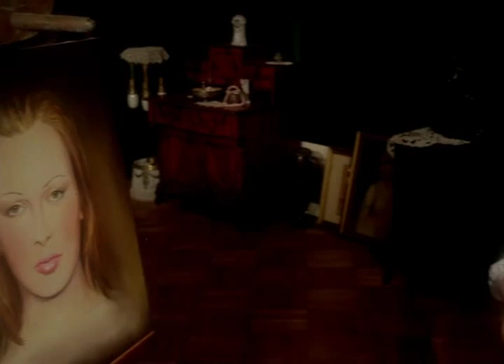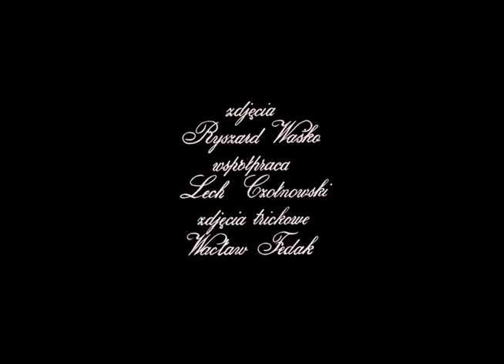Portret - Stanislaw Lenartowicz,1977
Polish experimental short movie